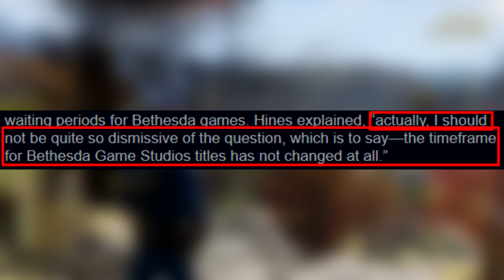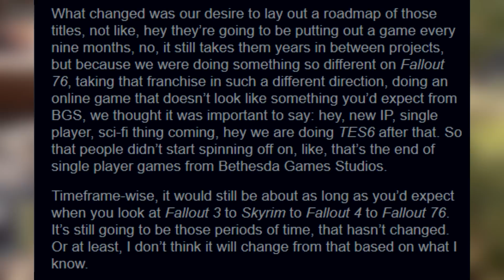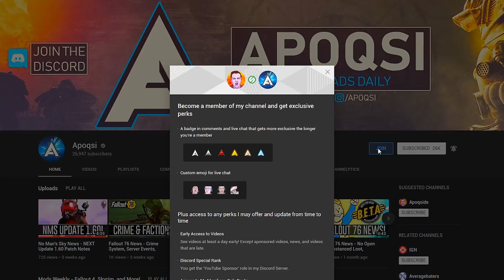Starfield NOT Coming Until 2021... The Elder Scrolls VI in 2024!?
Pete Hines said Starfield & TES6 are YEARS away!